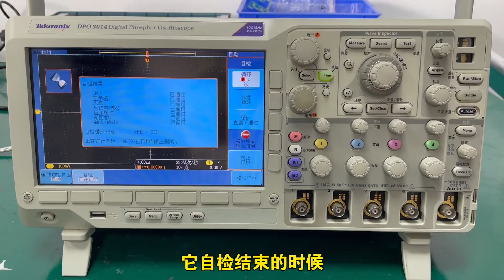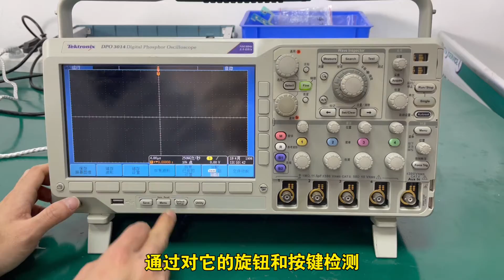安泰出二泰克示波器了，快来看看是否是您想要的那一款！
安泰二手泰克示波器品类齐全，货源充足，售后放心！